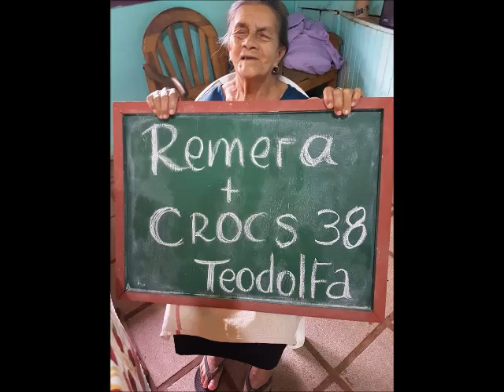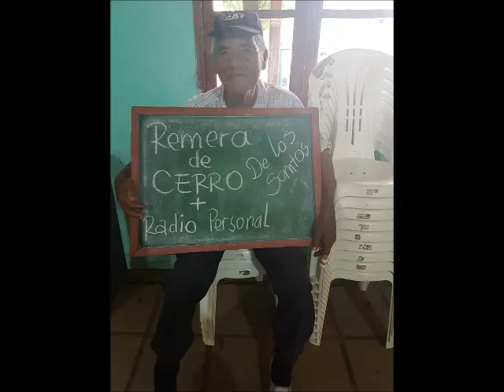NAVIDAD MAYOR - PALABRAS MAYORES